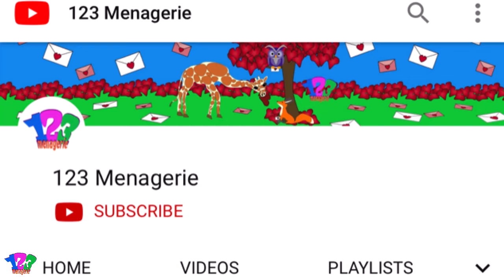What's Up Vol 3 Update video for 123 Menagerie for the week of February 2, 2020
Find out what's going on with 123 Menagerie in this week's "What's Up" video for the week of February 2, 2020!  123 Menagerie is a wonderful channel with original music and animated videos for children and families.  And you won't miss any of the fun!